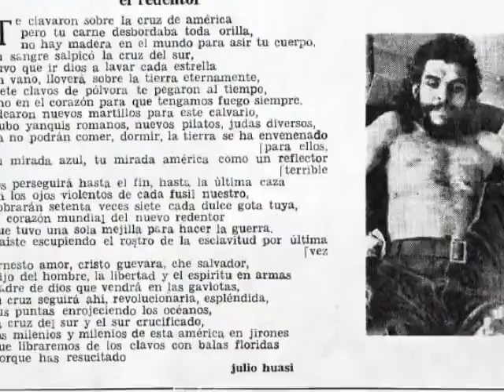Carlos mejia Godoy. -La tumba del Guerrillero. (Clásica nicaragüense)